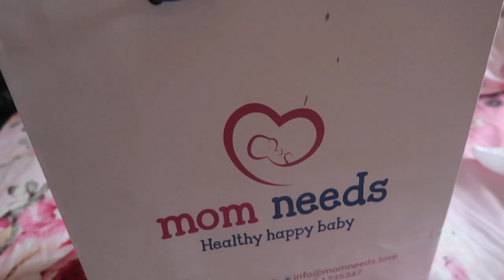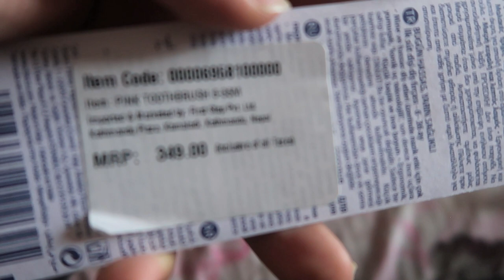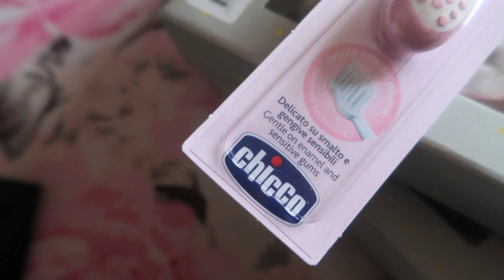VACCINE VLOG AND MINI HAUL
Hello,
I am back with yet another vaccine vlog. I know I should make more vlogs thn just the vaccine ones but during those times, it was strict lockdown and we didn't go anywhere or do anything besides eating and working and looking after Zeya. I hope you liked the video.